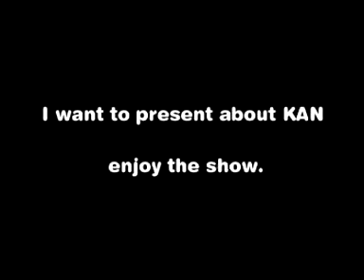Dilok plays Khaen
Demonstration of Khaen playing by 3rd year Khon Kaen University student Dilok.